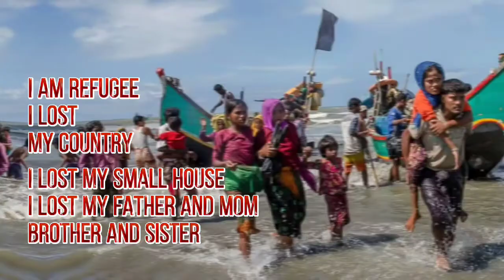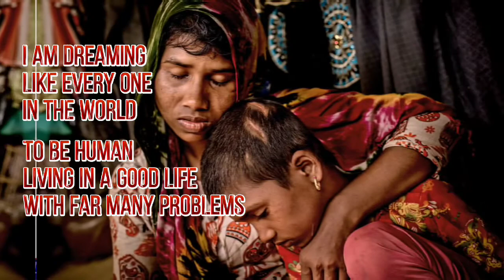30 October 2021, English Songs About Refugees